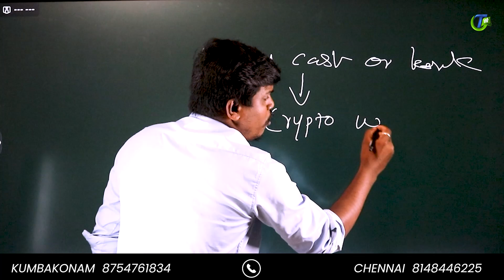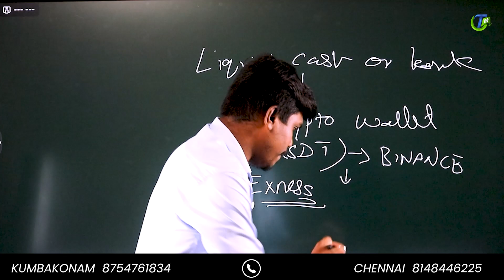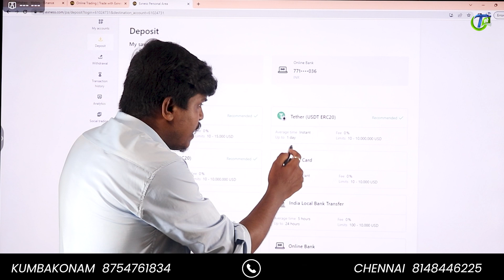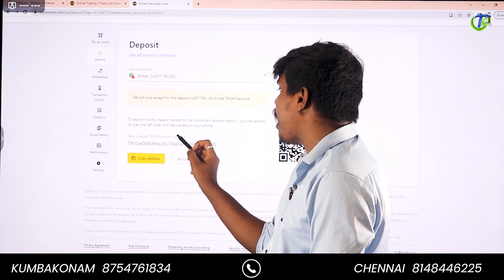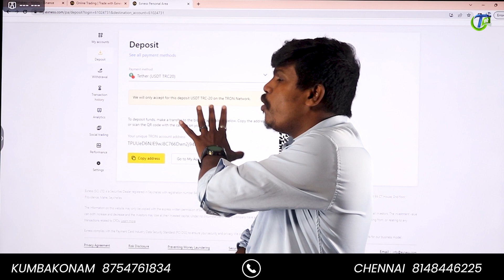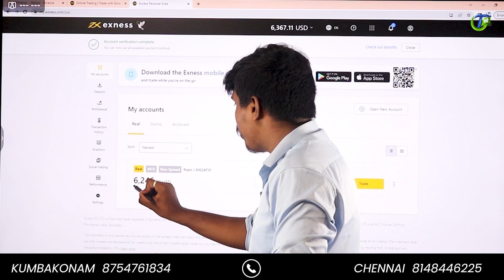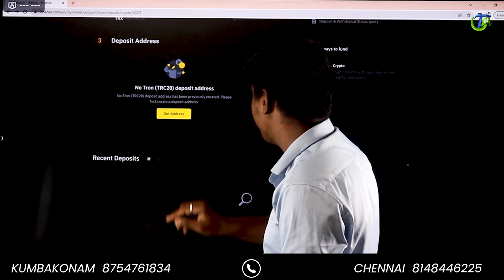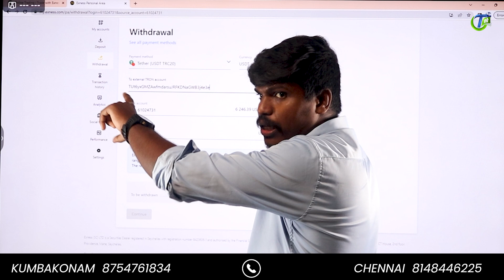இந்தியாவில் forex legal- ஆ trade பண்ணுவது எப்படி |Trade Genius- தமிழ்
📊Online Class 📈

📊Online Class 📈

👉 Schedule for Batch No.23
Starts with  Febraury 5 2023
Duration - 4 Months
SLOT OPEN
SEATS AVAILABLE

👉 Schedule for Batch No.24
Starts with  MARCH 5 2023
Duration - 4 Months
SLOT OPEN
SEATS AVAILABLE
Time :  10.00 Pm - 12.00 Am

*MONDAY TO SATUARDAY*
Time - 10 Am to 8.30 Pm